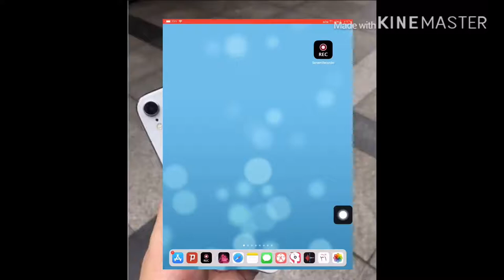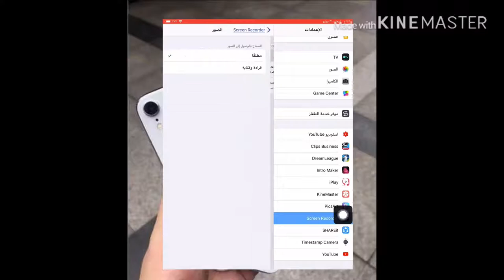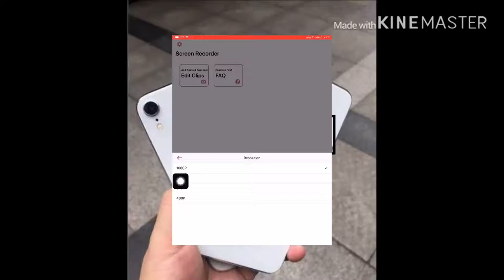شرح برنامج screen recorder للايفون والايباد